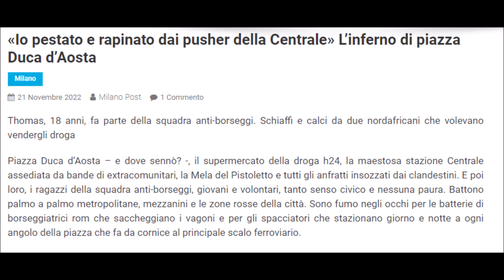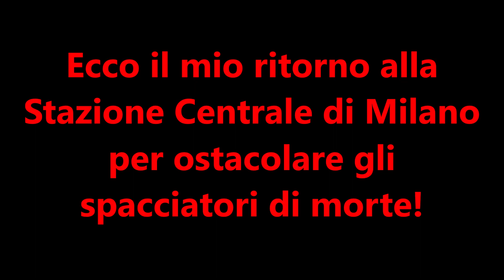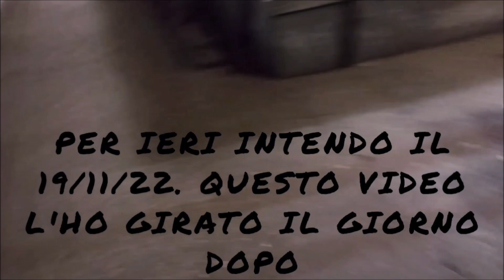AGGREDITO DAGLI SPACCIATORI DI MILANO CENTRALE!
Ciao a tutti, sono sempre Tom, alias Monster Of Justice e in questo video continuerò a parlarvi della criminalità dilagante a Milano, zona Stazione Centrale, dove ogni giorno decine e decine di spacciatori vendono morte! Nel tentativo di ostacolare temporaneamente la loro attività di spaccio, sono stato aggredito violentemente ed intervistato da due bravi giornalisti! Il giorno dopo l'aggressione, ho trovato di nuovo il coraggio di ostacolare gli spacciatori della Piazza Duca d'Aosta!
SEGUITEMI ANCHE SU INSTAGRAM in modo da rimanere sempre aggiornati sulle mie attività contro il crimine e l'ingiustizia. Se volete UNIRVI ALLA MIA SQUADRA con l'obiettivo di fare del bene, inviatemi un messaggio privato su instagram o una mail a questo indirizzo

0:00-0:43 Introduzione
0:43-4:03 Racconto dell'accaduto
4:03-6:34 AZIONE CONTRO GLI SPACCIATORI!!!
6:34-8:50 TORNO DOVE MI HANNO AGGREDITO!
8:50-9:21 Conclusione

DAL VOSTRO AMICHEVOLE JUSTICE DI QUARTIERE, AL PROSSIMO VIDEO!